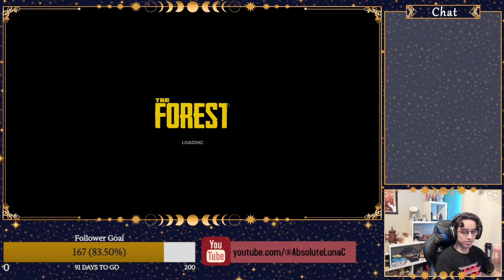IM BACK!! 3/30/23